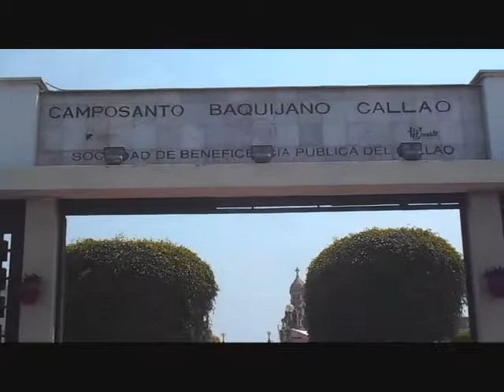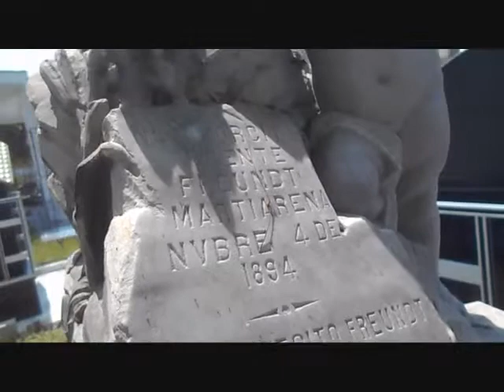Leyenda - CAMPO SANTO BAQUIJANO CALLAO (Lima-Perú)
Cementerio CAMPO SANTO BAQUIJANO CALLAO